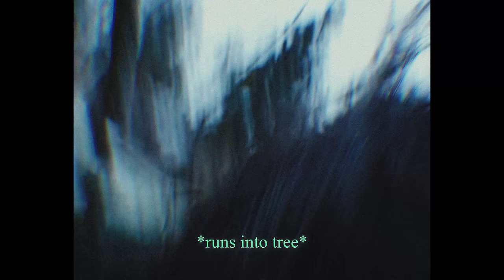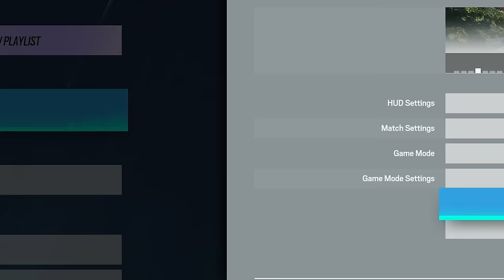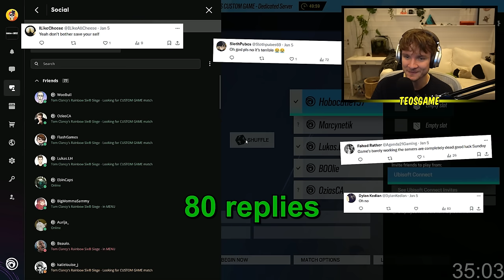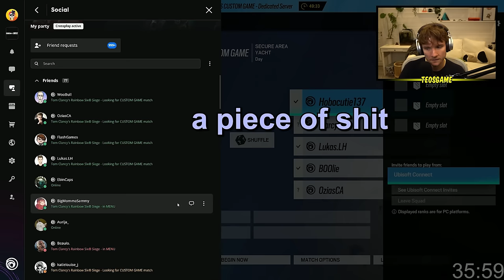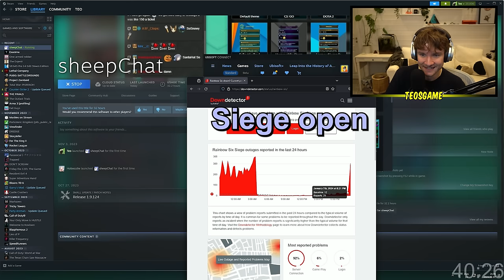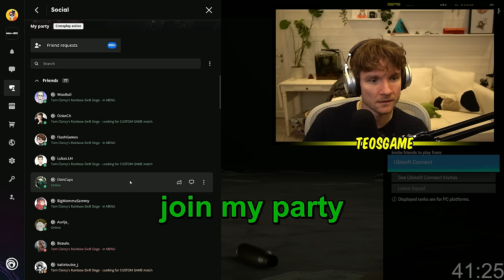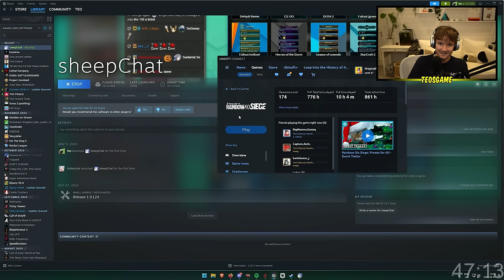The Gang Returns to the Rainbow Six Siege Menu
Hope you guys enjoy this! :D As always any tips given through the "thanks" button go to the editor!